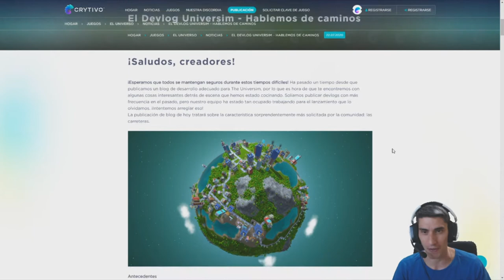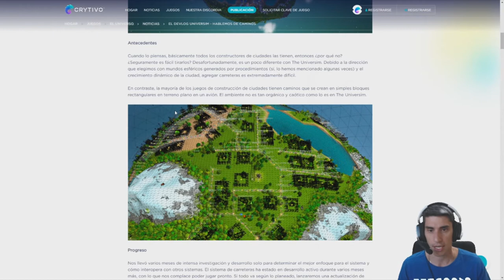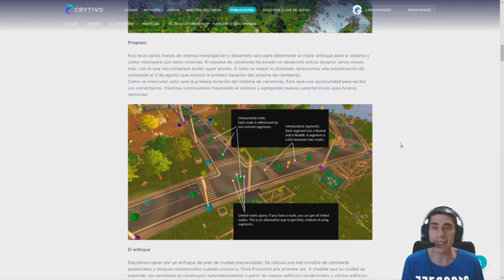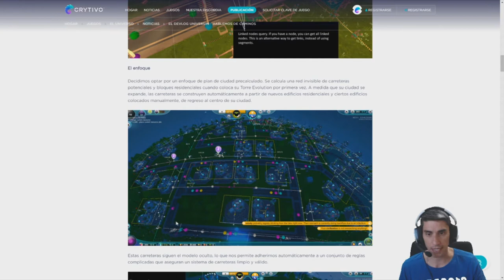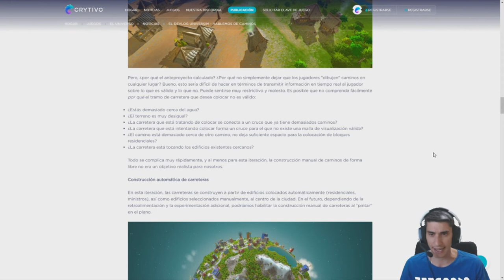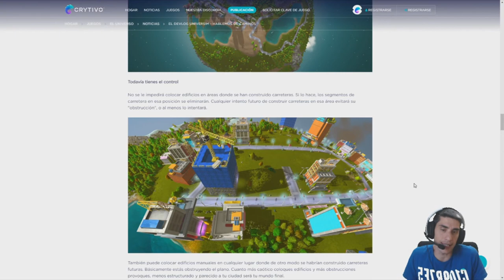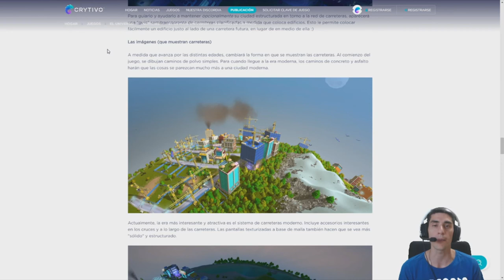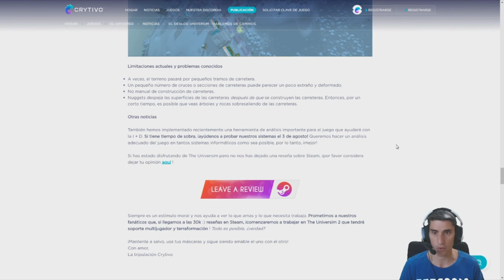Deblog CAMINOS /// The Universim